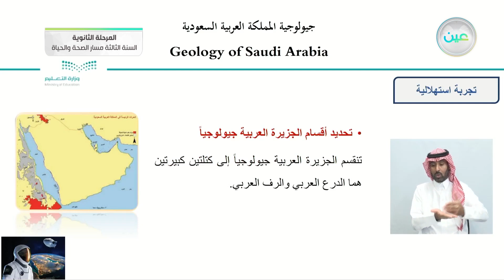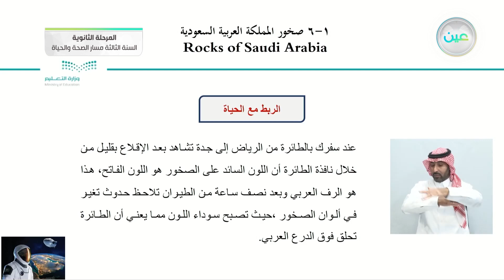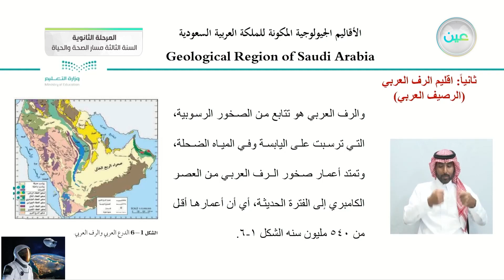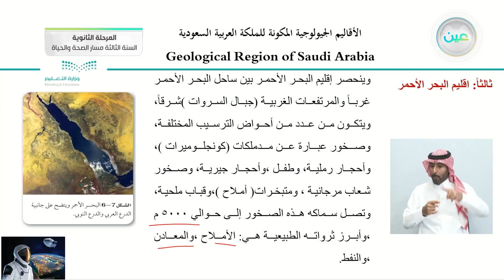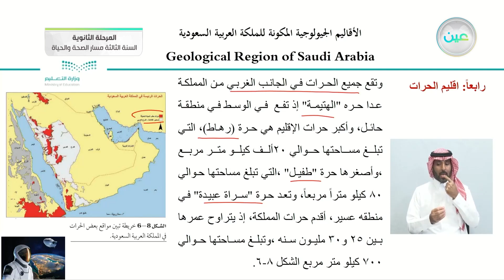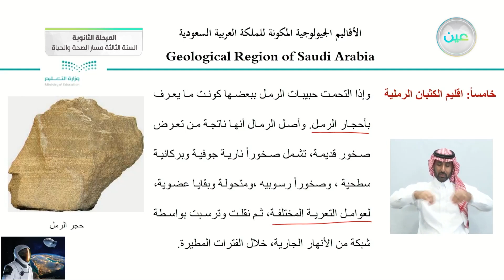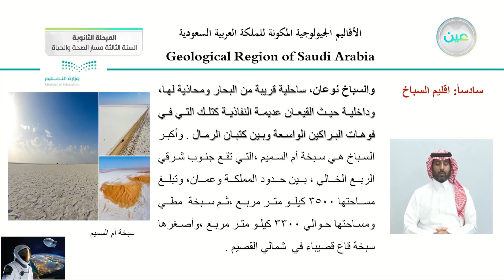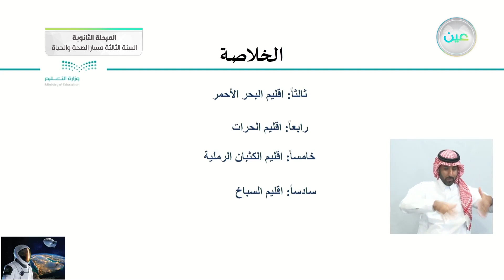صخور المملكة العربية السعودية-علوم الأرض والفضاء1-2المرحلة الثانوية–السنة الثالثة مسار الصحة والحياة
الحصة الثانية - الأثنين - الأسبوع الحادي عشر - المرحلة الثانوية – السنة الثالثة مسار الصحة والحياة